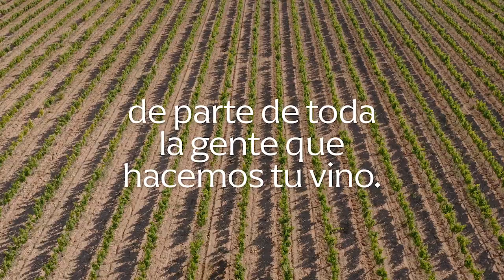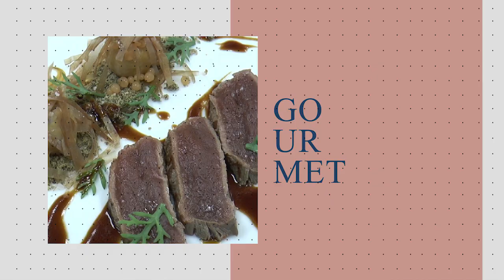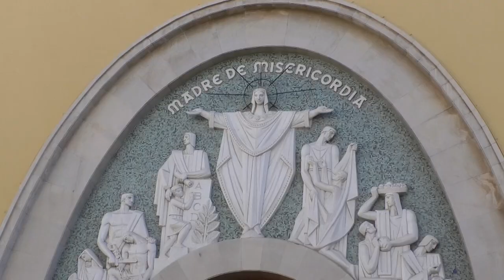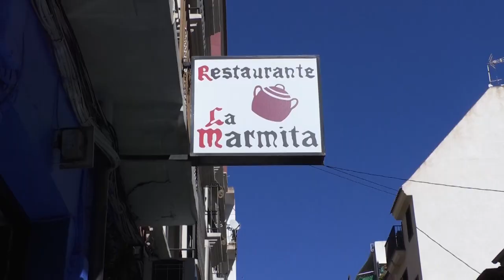PGM 12 Terreta Gourmet BARRIO DE SAN ANTÓN